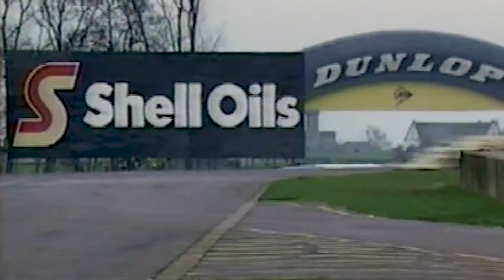Allen Berg induction reel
Canadian Allen Berg raced in Formula 1 with the Osella team.